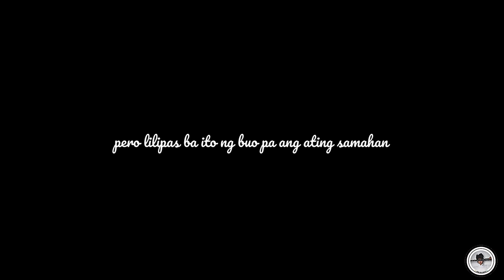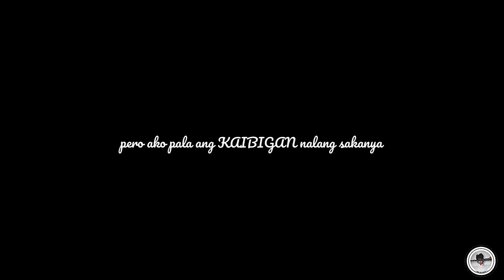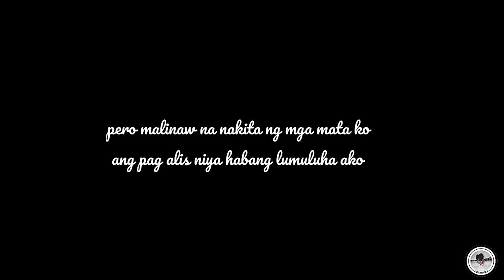KAKAYANIN KAYA ?? (Tagalog Spoken Poetry)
Kung yun lang ang paraan ay wala ng dahilan para lumaban.

Suggested by:Rogelyn Baranggan
Writer: JellaiSarmiento
Voice over: Jellai Sarmiento

HELLO FRIENDS

THANKS

SOON. I'll upload KOREAN POETRY. ^_^